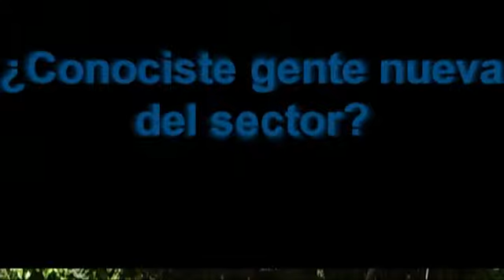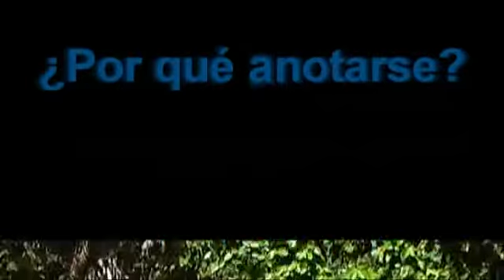Diploma en Gestión de Negocios Audiovisuales. Universidad de Montevideo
Video testimonial del Diploma en Gestión de Negocios Audiovisuales de la Facultad de Comunicación de la Universidad de Montevideo.